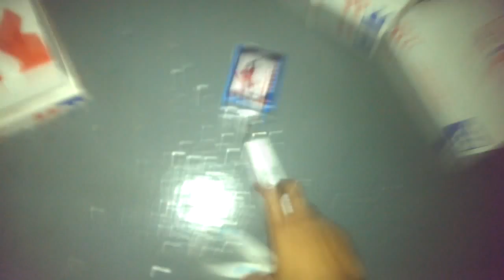i49 Pizza Stacking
The real challenge at i49